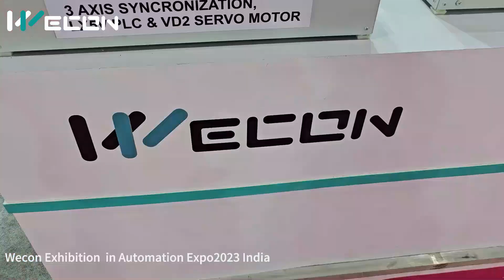Wecon Exhibition in India Automation Expo 2023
Successfully completed Automation Expo 2023! We would like to express our gratitude to all the visitors and supporters who made this event a great success. A special thanks to our India partners for their unwavering support over the years.